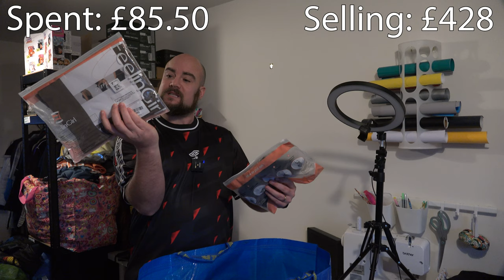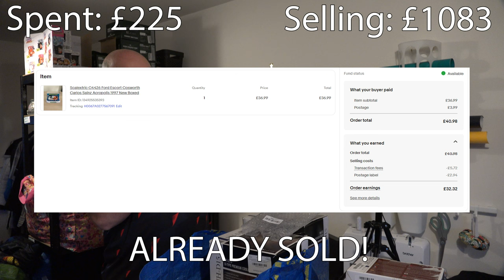Selling "Special" Items for Valentines Day | Don't Go Here!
🌹 Looking for unique items to sell for Valentine's Day? Join me on a reselling adventure in the Merseyside town of Thatto Heath in today's episode of Don't Go Here! ebayreseller. Prepare for surprises as we explore this unsuspecting location, only to find it's a dead end for resellers.

🏙️ Despite the disappointment, every journey has its silver lining! Watch as I stumble upon a hidden gem—a book priced at a mere 20 pence, which turns out to be a lucrative find! 📚💰

💖 Discover the highs and lows of reselling as we navigate through unexpected challenges and celebrate unexpected wins. From dead-end locations to unexpected treasures, this episode is a rollercoaster of reselling emotions.

🛒 Whether you're an experienced reseller or just starting out, this video offers valuable insights into the unpredictable nature of the reselling game. Learn to spot opportunities where others see dead ends and turn unexpected finds into profitable ventures.

Ready to turn surprises into profits? Let's dive into the world of reselling together!